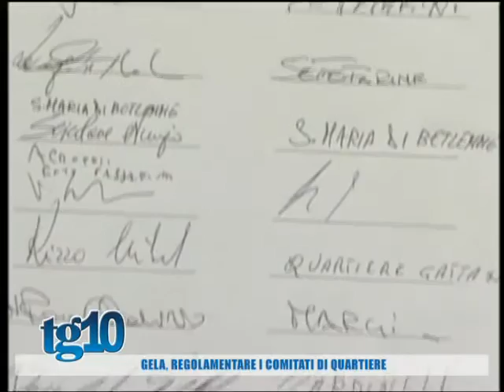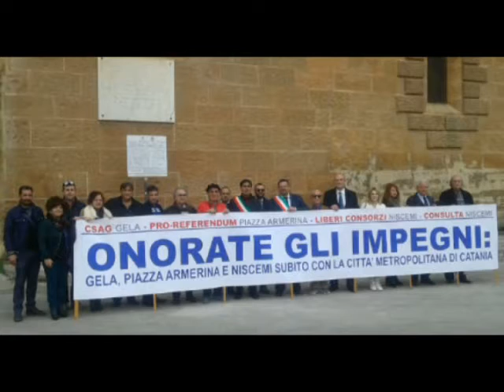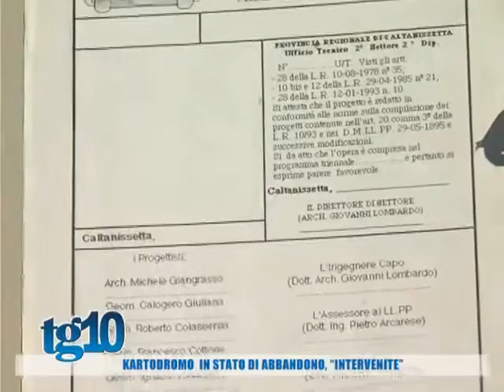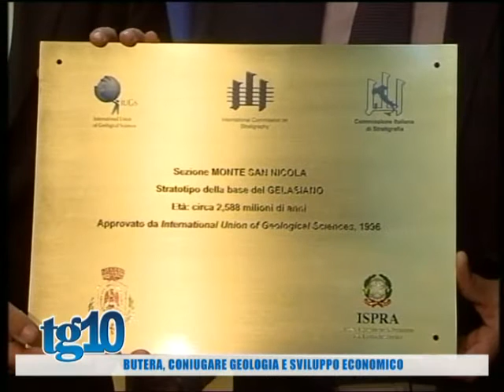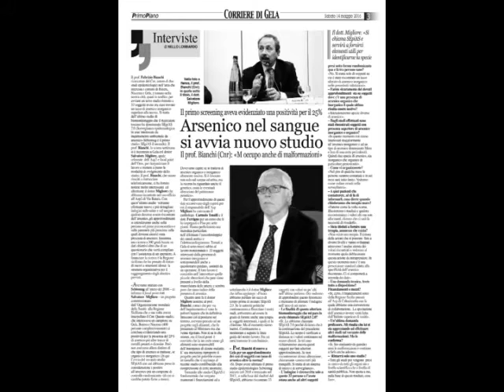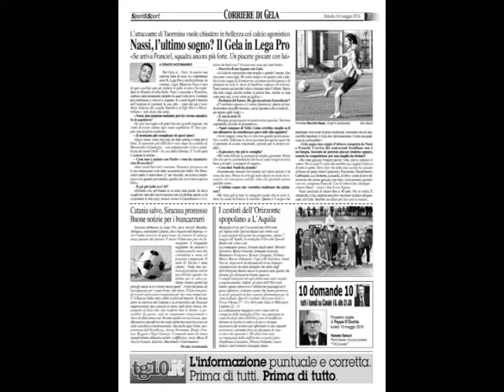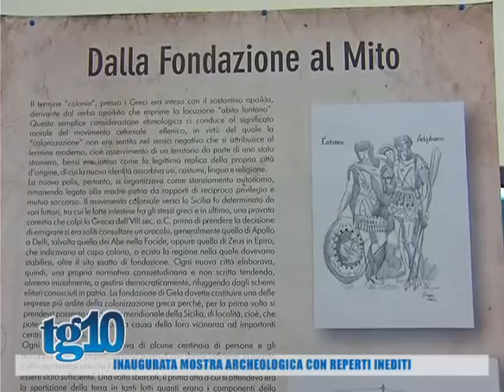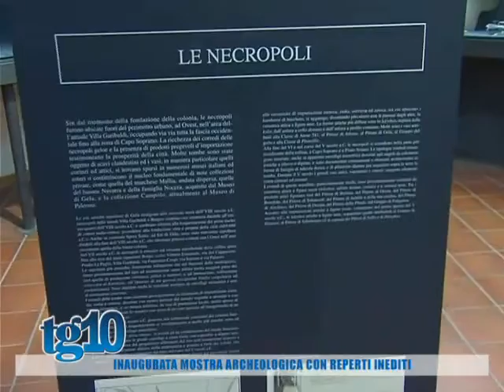Tg10 del 14 05 2016